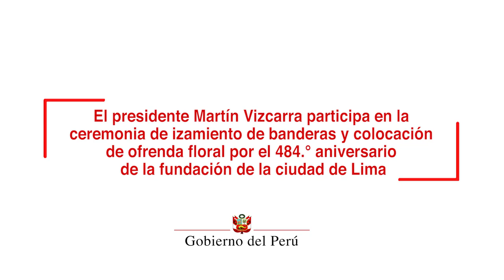Ceremonia por el 484° Aniversario de fundación de la ciudad de Lima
Jefe de Estado, Martín Vizcarra, participa en la ceremonia de izamiento de banderas y colocación de ofrenda floral por el 484° Aniversario de fundación de la ciudad de Lima.